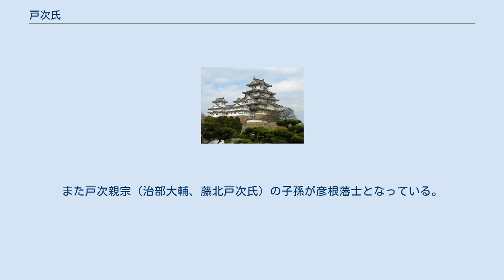戸次氏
戸次氏（べっきうじ、べっきし）は、日本の氏族。
大神氏流戸次氏からは佐伯氏などが出た。
べつに藤原姓大友氏流戸次氏がある。
 元々大神氏流の臼杵氏一族で、豊後国戸次荘を領して戸次氏と名乗った。
後に男系が途絶えたため、大友氏より第2代当主親秀の二男利根重秀を養子に迎えたという説と、家が絶えたので利根重秀が戸次荘を委ねられたという説がある。
大友氏の庶子家の筆頭として栄えた。
 頼時は南北朝時代から室町時代初期に活躍し田原氏ら数家とともに室町幕府奉公衆（小番衆）に加えられたものの、直世の代に直接幕府に仕えるのを禁じられ大友宗家の家人に戻った。
その後、名字の地である戸次庄の大部分を豊後山間部の大野庄内に替えられ勢力が著しく衰退した。
 19代目当主で戦国時代の戸次親家の代までには、豊後国鎧ケ岳城主となっていたが、20代目の戸次鑑連（のちの道雪）が大友義鑑・大友義鎮の下で宗家の名代として各地を転戦し活躍する。
天文22年（1554年）に鑑連が隠居すると、戸次氏家督は戸次鎮連が相続した。
鑑連は元亀2年（1571年）に立花氏の名跡を相続する。
21代目の鎮連は天正14年（1586年）に大友家加判衆となる。
 以降も少なくとも戸次統常の後嗣である戸次延常（亀松）が早死するまで本家は大友氏家臣として続いており、十時與左衛門系図では、天正16年（1588年）1月15日に亀松名義で十時惟益に対して緒方荘軸丸屋敷5貫の朱印状を与えている記述が見える。
一方、天正13年（1588年）に立花道雪（元の戸次鑑連）が死去すると、立花氏家督は立花宗茂が相続し、後に柳河藩主となった。
このため、大友氏の改易後に戸次氏一門の多くが立花氏に引き取られることになる。
 江戸時代には多くの分流・庶流が柳河藩士として続いたほか、柳河藩主立花貞俶の5男である通孝は戸次氏を称し、通孝の子である立花通栄も当初は戸次氏を称した。
また戸次親宗（治部大輔、藤北戸次氏）の子孫が彦根藩士となっている。